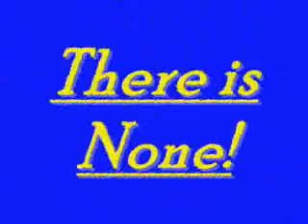Party! Part 4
Part 4 of my party! Brain vs Gino in Rock Climbing!